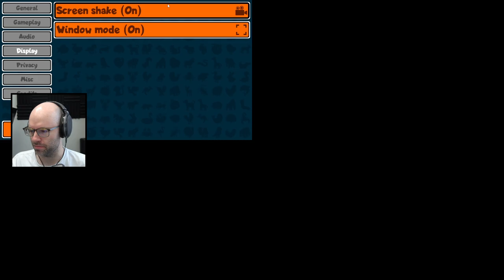The croc is goated this weekly (Super Auto Pets)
This is fresh for YouTube content, not a stinky stream VOD, I promise!